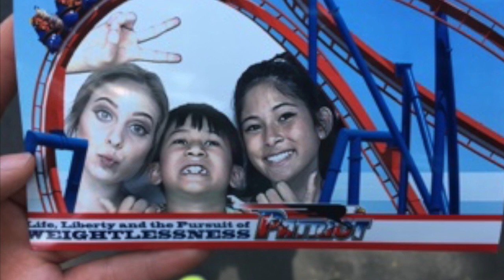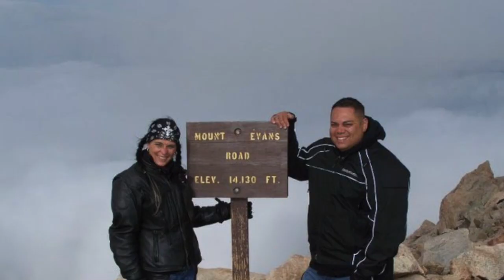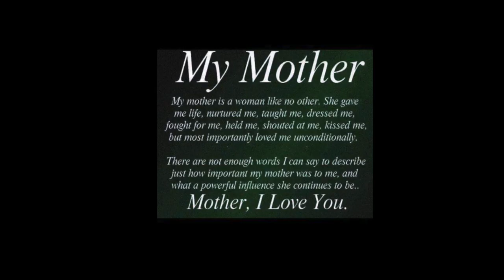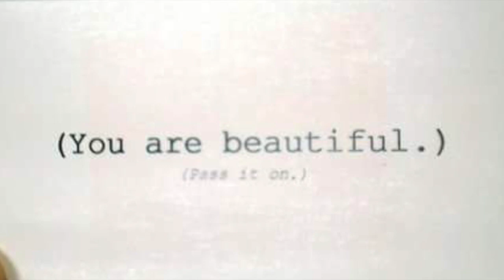Melissa and Herson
This video is about Melissa and Herson